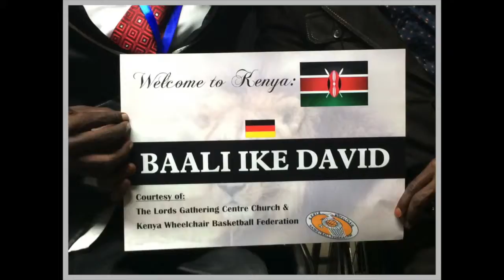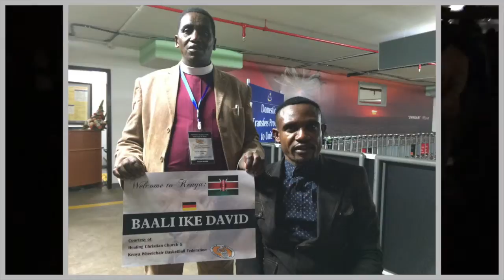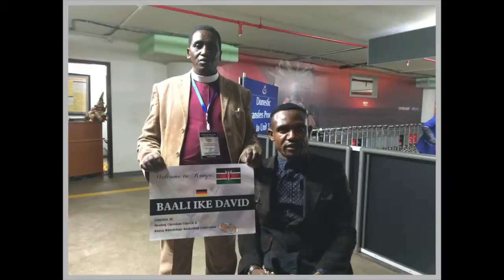Arrive of Evangelist Ike Baali David in Kenya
Helios Festival Helios Ehrenfeld michael w. smith marcel mbungu alain moloto l or mbongo mbuta kamoka mike kalambayi thomas lokofe moise mbiye moise matuta clovis makola lifoko du ciel michael w. smith marcel mbungu alain moloto l or mbongo mbuta kamoka mike kalambayi thomas lokofe moise mbiye moise matuta clovis makola lifoko du ciel